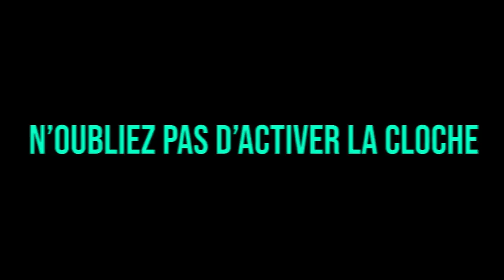WALID ET JLTOMY FONT UN GROS ACCIDENT, GROSSE REUNION DE GANG !! (best of gta rp)